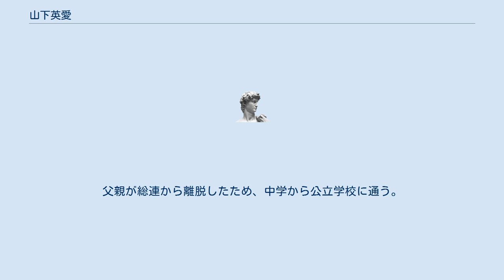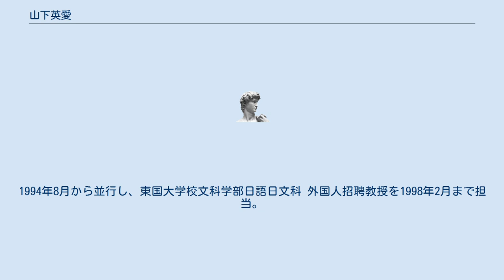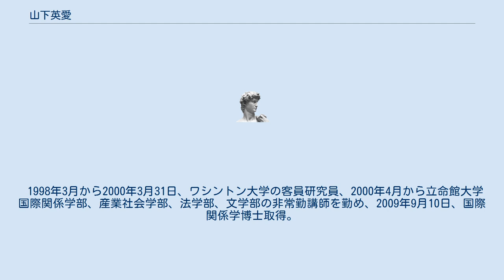山下英愛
山下 英愛（やました よんえ、1959年 - ）は、韓国女性学の研究者。
文教大学文学部教授。
旧名は崔英愛。
元挺対協。
内縁の夫は慰安婦問題で有名な戸塚悦朗弁護士。
 朝鮮総聯元幹部である父と日本人の母の間に東京都で生まれたハーフ。
初級学校の6年間、皆勤賞を受賞。
父親が総連から離脱したため、中学から公立学校に通う。
1982年3月、多摩美術大学美術学部絵画科油画専攻、1984年3月、津田塾大学学芸学部国際関係学科を卒業。
 1987年3月、同大学大学院前期課程修了後、1988年に梨花女子大学校に留学し、そこで挺対協の初代代表の尹貞玉と出会い、1990年、盧泰愚大統領訪日時に挺身隊に関する声明を出したことをきっかけに挺対協へ加わり、研究班のひとりとなった。
 1992年1月、同大学校大学院女性学科 修士、1996年1月、同大学校大学院女性学科 博士を修了。
1994年8月から並行し、東国大学校文科学部日語日文科 外国人招聘教授を1998年2月まで担当。
 1998年3月から2000年3月31日、ワシントン大学の客員研究員、2000年4月から立命館大学 国際関係学部、産業社会学部、法学部、文学部の非常勤講師を勤め、2009年9月10日、国際関係学博士取得。
2014年4月、文教大学文学部教授に就任。